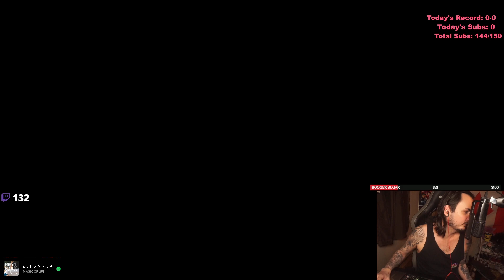ZEPPELIN SAVED ME BADLY